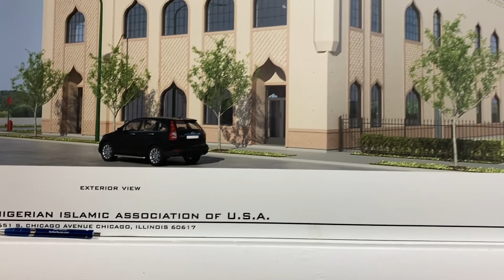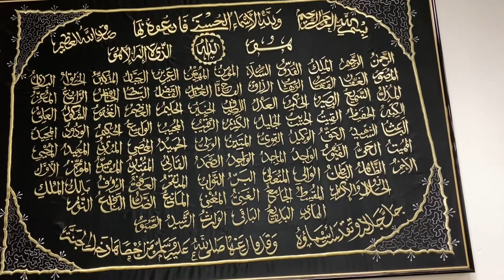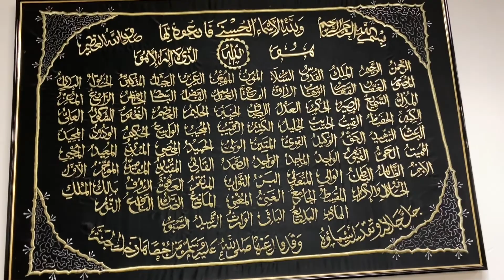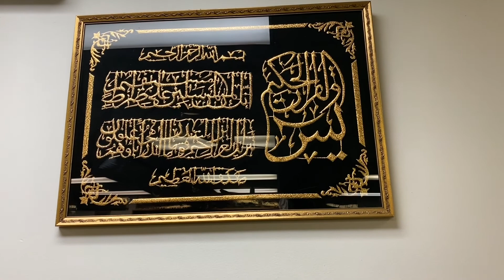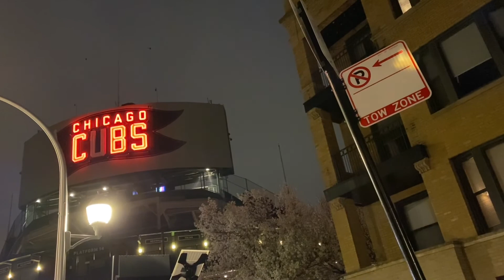Charity in Ramadan Helping Needy and Poor People | Donation to Nigerians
Salam,

Everyone knows that the holy month of Ramadan is coming and everyone is prepping for that month. I hope you’re all helping each other but during this time we shouldn’t forget to take care of those who are less fortunate then us. During Ramadan, all of the good deeds you accomplish are ranked even higher subhanallah, so please make sure you use this time to do whatever you can to help those around us and especially in the Muslim ummah.

In Chicago, there’s this Nigerian mosque and I had decided to get groceries and make a visit to the mosque. I donated groceries along with money to the mosque to help those in that community who are suffering and are unable to keep the mosque afloat and running. I hope you enjoyed this video and it inspired you to make a change and help those who aren’t as blessed as we may be. Below, I have provided the name of the Sheikh, the address, and the number so if you find it in hearts I know they would appreciate the help. May Allah (SWT) bless us all and accept our duas.

Imam Naser & Imam Shakir
932 West Sheridan Road, Chicago Illinois